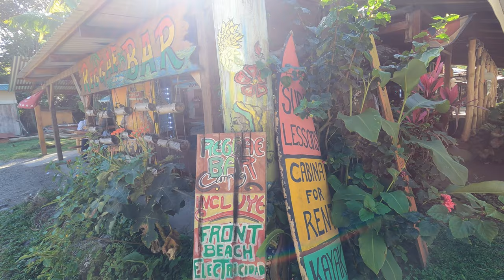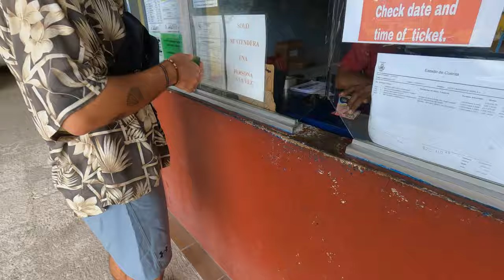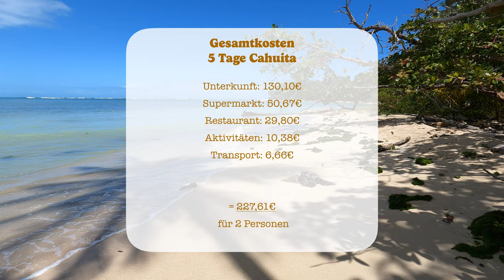Costa Ricas bester Nationalpark? | Cahuita & Puerto Viejo | Vlog #7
Unser gesamtes Highlight aus Costa Rica steckt in diesem Video! Wir hatten fünf wundervolle Tage in Cahuita. Jeden Morgen sind wir mit den Geräuschen der Brüllaffen aufgewacht. Es war unglaublich, so nah mit der Natur verbunden zu sein. Außerdem haben wir Costa Rica’s Wildlife erleben dürfen. Schau dir dieses Video unbedingt an, wenn du wissen möchtest, wo du in Costa Rica garantiert auch Faultiere entdecken kannst!

Du möchtest uns auf einen Kaffee oder etwas anderes einladen?

Unsere Packliste & Reisebegleiter

Unsere Empfehlungen